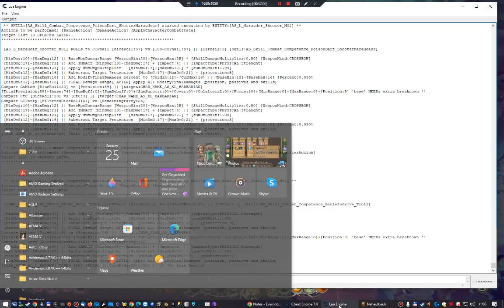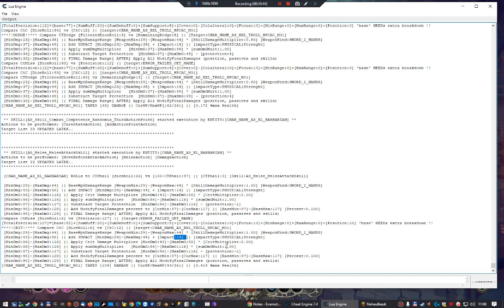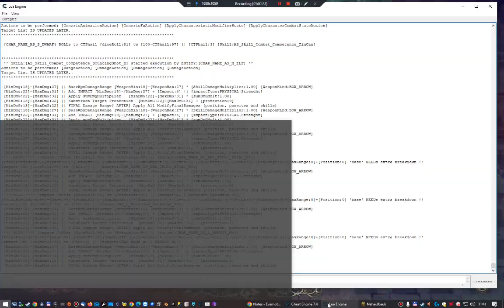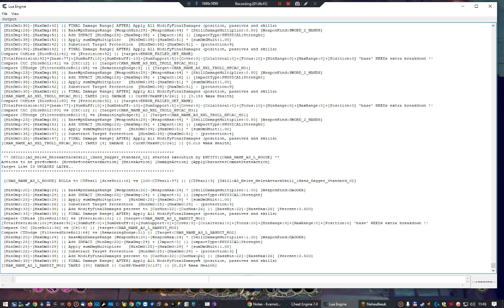Dungeon of Naheulbeuk Gzor's Nightmare Fights Only ALL companion permutations - Chapter 04 03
SQ: Co-op Robbery tavern floor
SQ: Underground Spider Eggs For Ground Floor Gardener

Full Playthrough - Combats only - All Companions permutations (so a quadruple playthrough  Minstrel, Paladin, Priestess and No companion)

0:00 Paladin
34:28 Minstrel
59:14 Priestess
1:26:19 No Companion